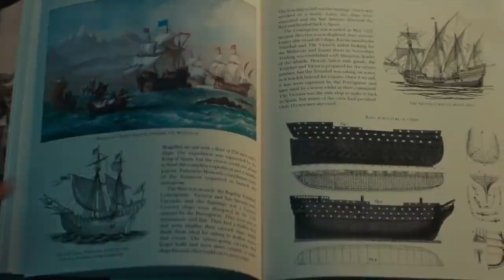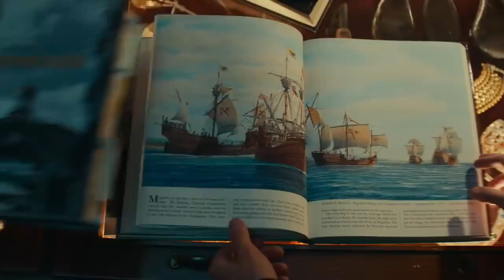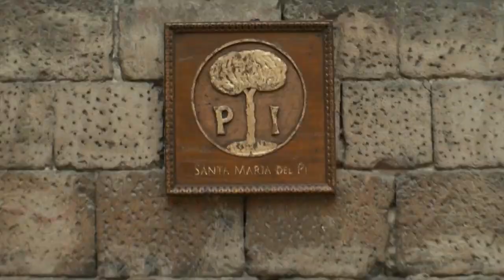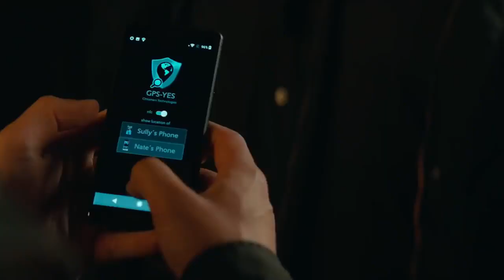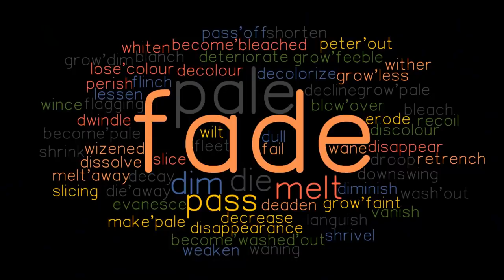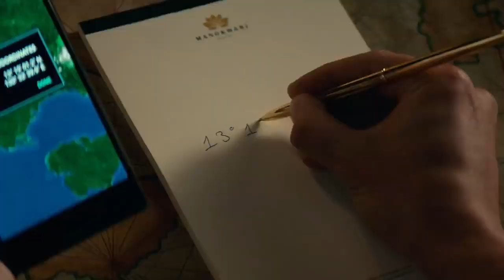Uncharted 2022 FULL MOVIE IN HINDI PART 1 WAILT FOR PART 2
UNCHARTED

HOW TO DOWNLOAD UNCHARTED FULL MOVIE IN HINDI TAMIL TELUGU HOW TO DOWNLOAD Uncharted FULL MOVIE IN HINDI HD
1. how to download new bollywood hd movies
2. best website for new movie downlode
3. new movie app 2021
4. google se movie kaise download kare
5. hindi movie download kaise kare
6. new movie kaise download kare
7. how to download new movie
8. how to download latest movies
9. new movie download
10. latest movie kaise download kare
11. new bollywood movie
12. new movie download kaise karen 2021 13. how to download new movies
14. how to download bollywood new movie 15. how to download hindi hd movie
16. how to download latest movies in hindi 17. new movie kaise download kare
15. how to download new movie
how to download spider man no way home
how to download spiderman no way home in hindi
HOW TO DOWNLOAD🤫 UNCHARTED FULL MOVIE // HINDI, TAMIL, TELUGU 1080P

purpose such as teaching, comment, news reporting
educational or personal use tip the balance in favor of